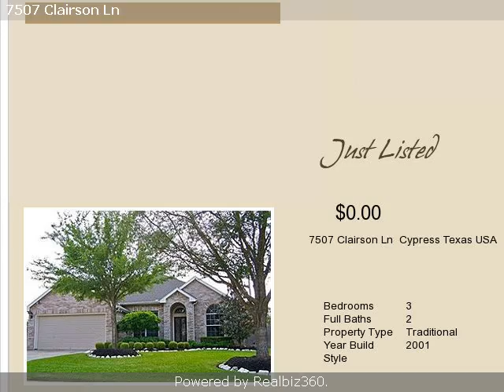Real estate for sale in Cypress Texas